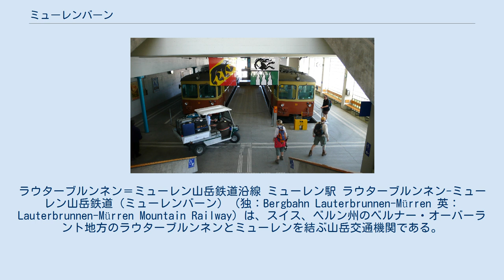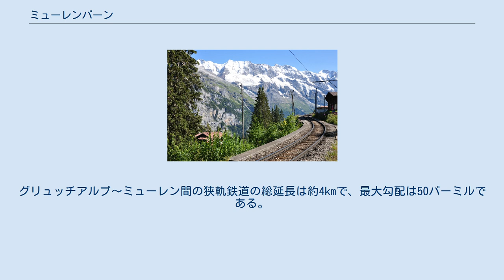ミューレンバーン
ラウターブルンネン＝ミューレン山岳鉄道沿線 ミューレン駅 ラウターブルンネン-ミューレン山岳鉄道（ミューレンバーン）（独：Bergbahn Lauterbrunnen-Mürren 英：Lauterbrunnen-Mürren Mountain Railway）は、スイス、ベルン州のベルナー・オーバーラント地方のラウターブルンネンとミューレンを結ぶ山岳交通機関である。
ラウターブルンネン～グリュッチアルプ間はロープウェイ、グリュッチアルプ～ミューレン間は狭軌鉄道で運行しており、アイガー、メンヒ、ユングフラウの三山の景観を車窓から望むことができる。
 ラウターブルンネン-ミューレン山岳鉄道はユングフラウ鉄道持株会社（Jungfraubahn Holding AG）の傘下にあり、ベルナーオーバーラント鉄道(BOB)、ヴェンゲルンアルプ鉄道(WAB)とともに、ユングフラウ地方をカバーする山岳交通機関のネットワークを形成しており、主にユングフラウ地方屈指のビューポイントであるシルトホルンを目指す観光客に利用されているが、ラウターブルンネン谷に切り立つ崖の上に位置するミューレンへ物資を運ぶ役割も果たしている。
 ミューレンバーンの開業は1891年。
ラウターブルンネン～グリュッチアルプ間はもともとケーブルカーで運行していたが、2006年12月より100人の乗客と6トンの物資を運ぶことができるロープウェイに付け替えられた。
グリュッチアルプ～ミューレン間の狭軌鉄道の総延長は約4kmで、最大勾配は50パーミルである。